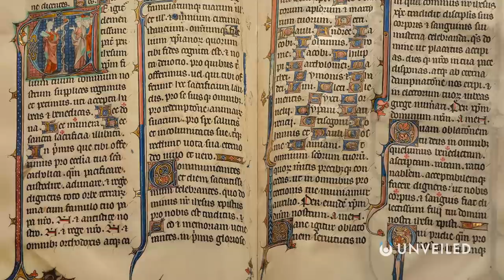How Did the Planets Get Their Names? | Unveiled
We know the solar system has 8 planets; Mercury, Venus, Earth, Mars, Jupiter, Saturn, Uranus and Neptune. But how did these worlds get their names?

In this video, Unveiled uncovers exactly why the solar system is labelled like it is... And it's a journey which takes us all the way back to Ancient Greece, the Roman Empire, and even further into history!